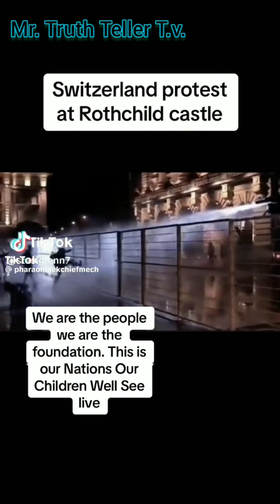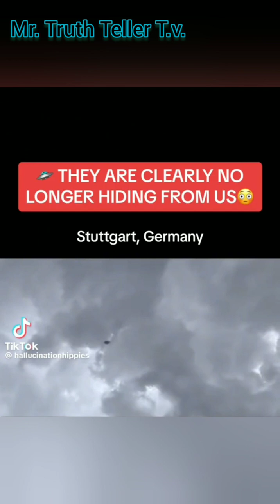2024 Is Starting Out With A Bang.